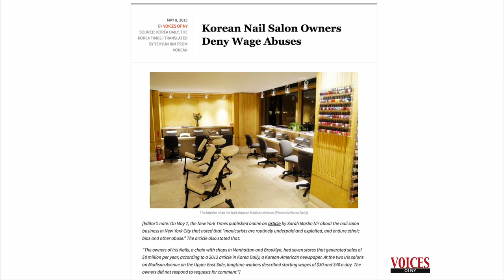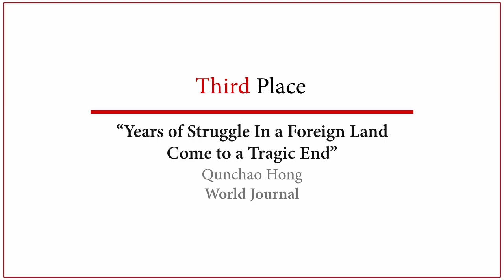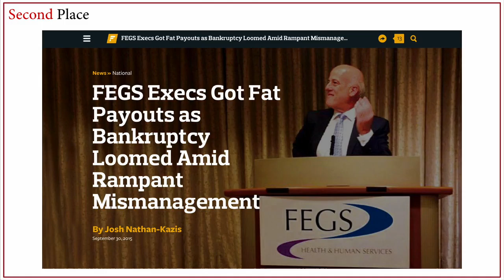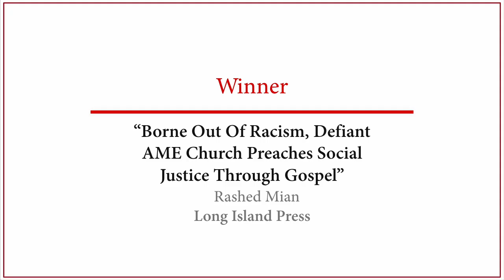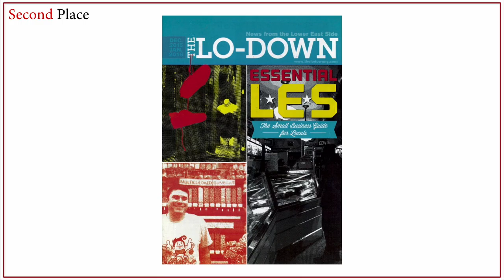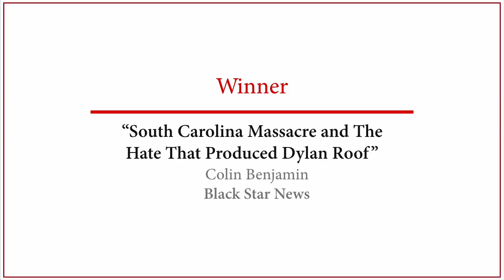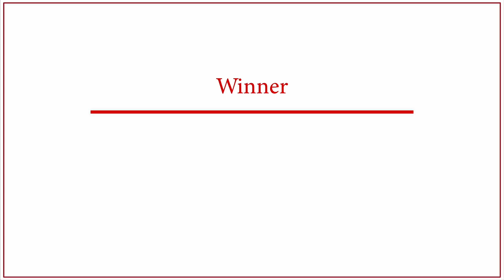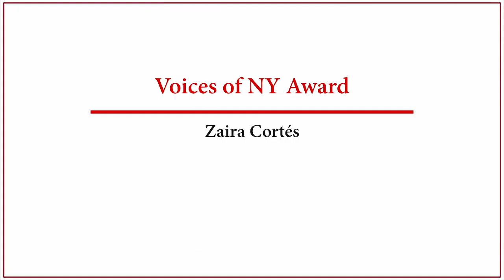2016 Ippies Journalism Awards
The Center for Community and Ethnic Media organized the 14th Ippies Journalism Awards ceremony at the CUNY Graduate School of Journalism on June 2, 2016.